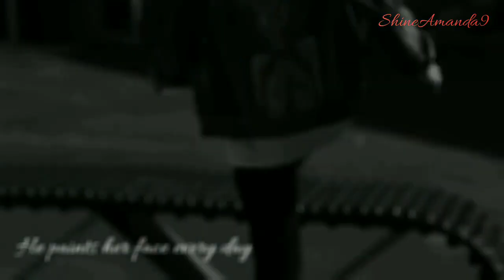When Love Meets Special Damon & Ruth